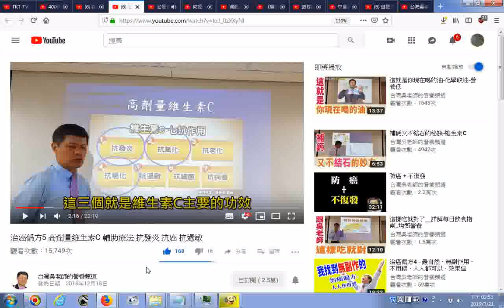推薦影片 治癌偏方5 高劑量維生素C 輔助療法 抗發炎 抗癌 抗過敏